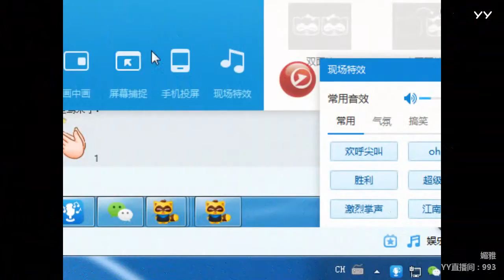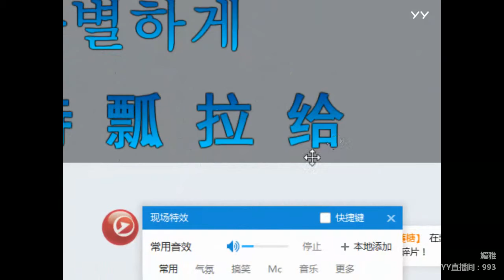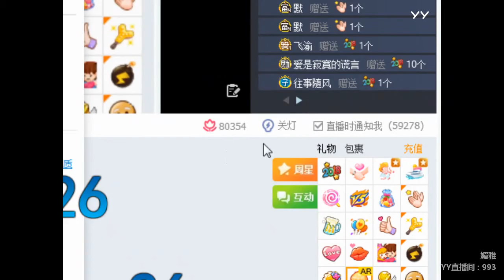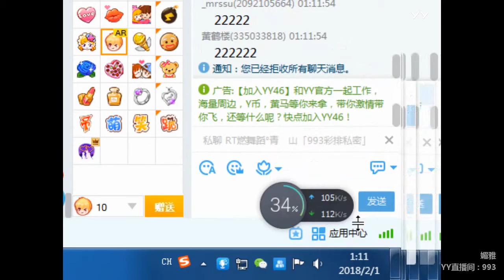YY LIVE 燃舞蹈 媚雅 《燃舞蹈》（Artist・Sing・Music・Dance・Instrument・Talent Shows・DJ・KPOP・Remix・LIVE